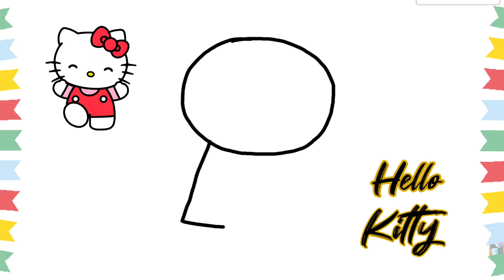How to draw Hello Kitty | Sanrio | cute easy drawing step by step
How to draw Hello Kitty | Sanrio | cute east drawing step by step